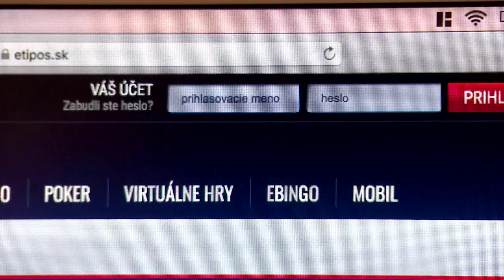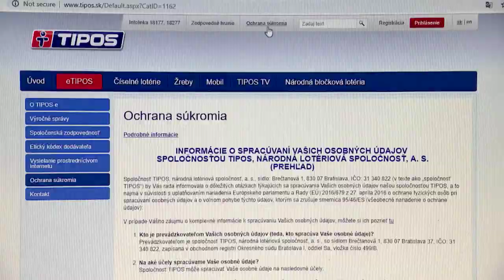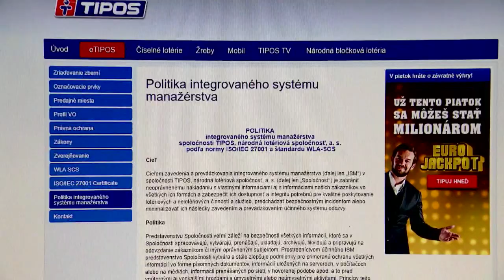TIPOSINFO - Ochrana osobných údajov